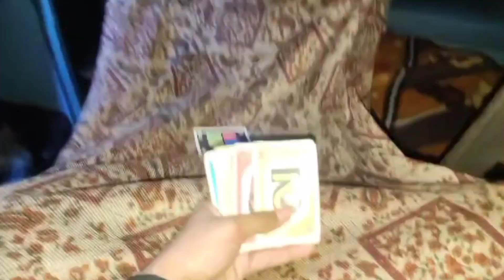Destiny ke bich mai humne kya kya kra guys dekho😳😱|guess karke btao kha ja rhe hai😀||Muskan garg❤